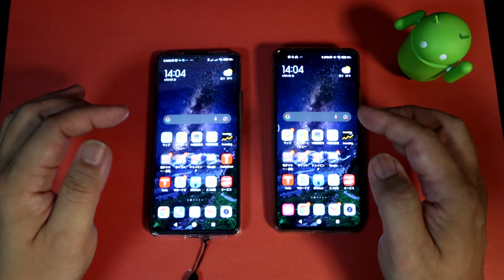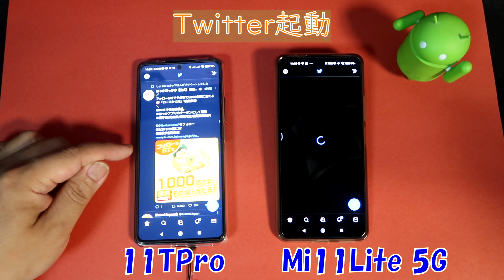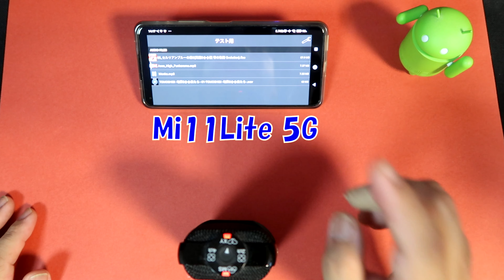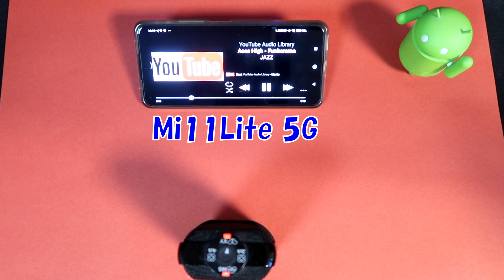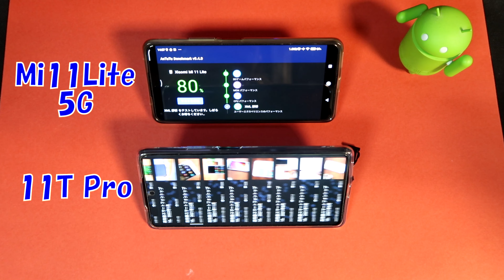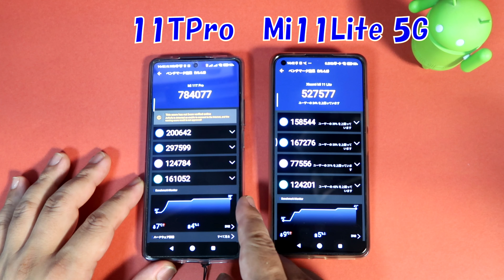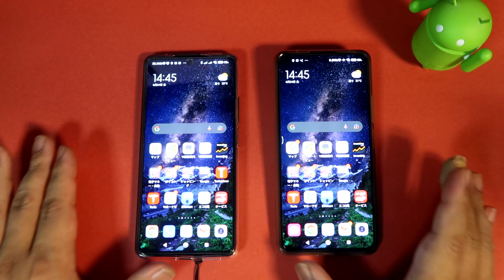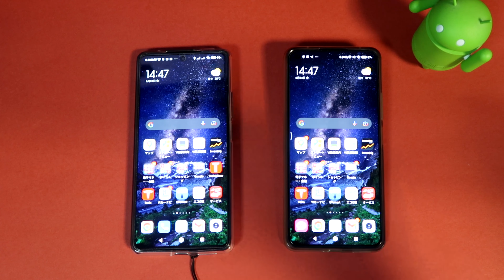【Xiaomi】ミドル機種Mi11Lite5Gと比較してみた！【11T Pro】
11TProを購入して約1ヶ月、既にがっつり日常使いしていて、環境が整ったので、前機種のMi11Lite 5Gと色々比較してみました。
同じシャオミのハイエンド機種vsミドルハイ機種ということでどの程度の差があるのか、参考になれば幸いです。

★目次
 00:00 乗り換えて1ヶ月経過・・・GoBelt導入しました！
 02:21 アプリ起動速度比較
 04:32 スピーカー音質比較
 08:59 ベンチマーク比較
 14:23 動画画質比較
 18:18 エンディング～写真画質比較

★関連商品
　・【Amazon】Xiaomi (シャオミ)11 T Pro 8 GB + 128 GB 120Hz AMOLED 120Wハイパーチャージ おサイフケータイ対応 Qualcomm Snapdragon 888 (メテオライトグレー)【日本正規代理店品】

　・【楽天市場】【8,000円OFF+10％ポイント】【楽天1位】Xiaomi 11T Pro 8 GB + 128 GB 日本語版 SIMフリースマートフォン 1億800万画素プログレードカメラ 120Wハイパーチャージ 120Hz AMOLED フラグシップ級

　・【Amazon】goBelt C1 スマホリング 薄型 1mm ワイヤレス充電対応 スマホスタンド スマホグリップ ドイツ製 シングル ブラック

　・【Xiaomi】カメラ機能を検証！機能も豊富で画質もハイレベル！【Mi11 Lite 5G】

　・【Mi11Lite5G】自腹リピ買い！3D全面保護らくらくクリップ付きガラスフィルム【ガラスザムライ】

　・【Dragon Touch】15インチ4K対応のモバイルモニター！ゲームやテレワークにも最適！【S1 Pro】

　・【VANKYO】GPS搭載オクタコア大容量バッテリー搭載10 1インチタブレット【S20】

　・【DragonTouch】リーズナブルな10 1インチフルHDオクタコアタブレット開封！【MAX10】

★再生リスト
　・JICKKUN CHANNEL(スマートホーム関連動画)